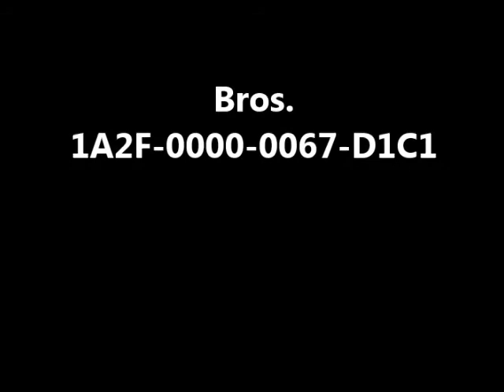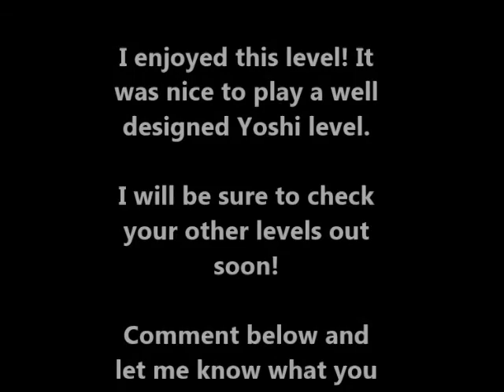Super Mario Maker Level- Bros. By RayJay2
In this video I will try my best to beat RayJay2's Super Mario Maker Level-- Bros.

Here is the level ID: 1A2F-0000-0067-D1C1

I highly recommend you all give this level a shot!